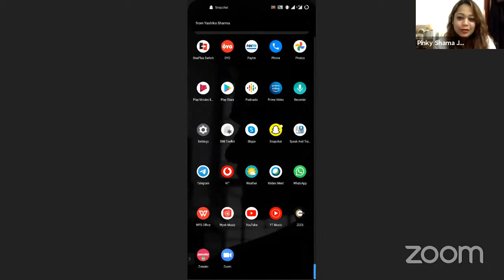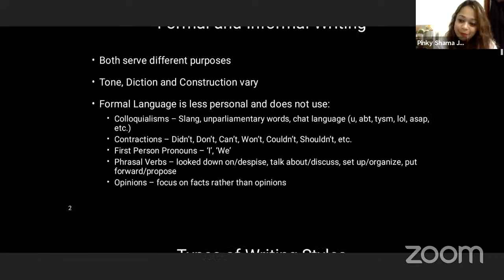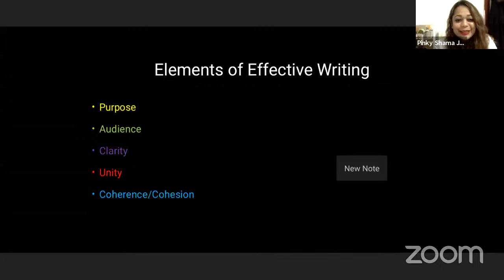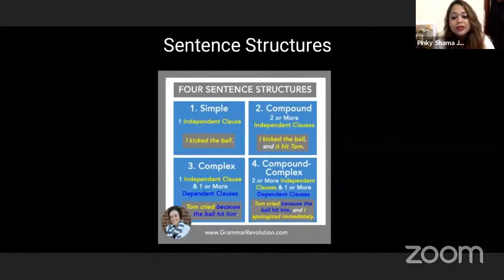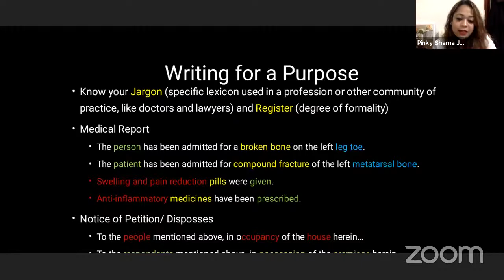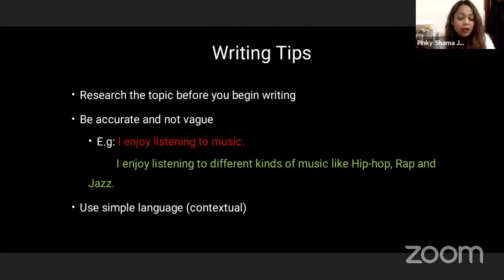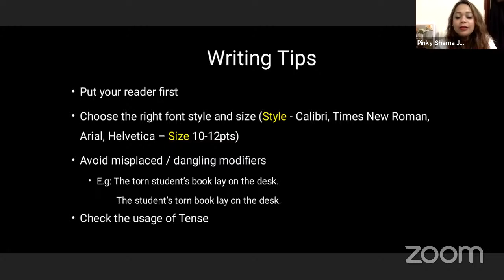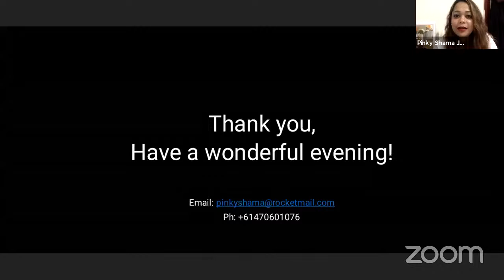Master Class - Enhancing the Art of Written Communication : Ms. S. Pinky Shama Johnny,